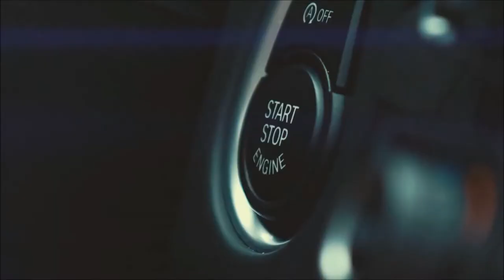KEAN DYSSO & Jebby Jay - Love Me, Hate Me ¦ BMW Showtime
Follow  ✖♕GANGSTER GYUMRI♕✖